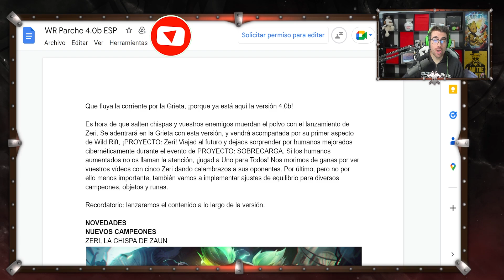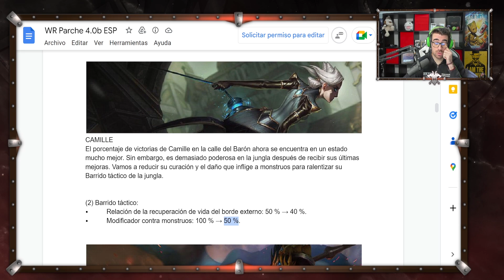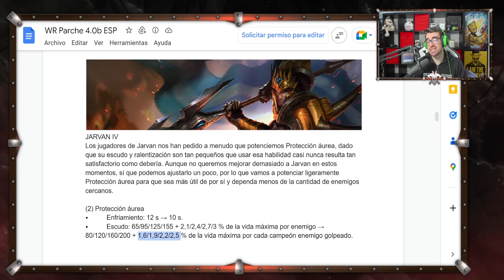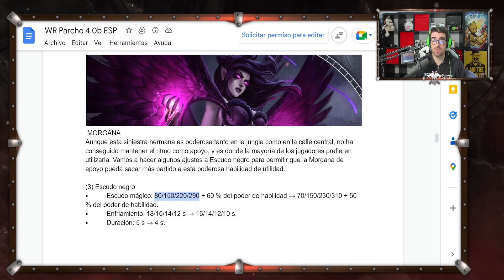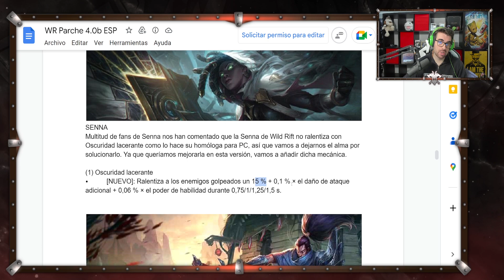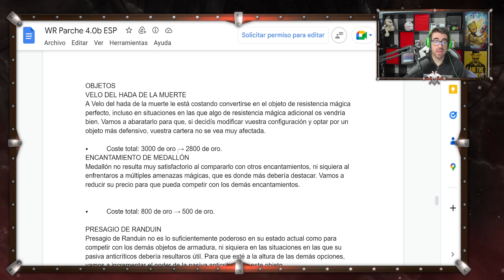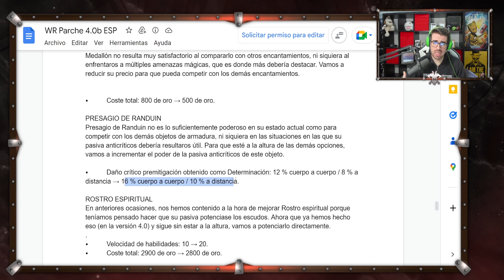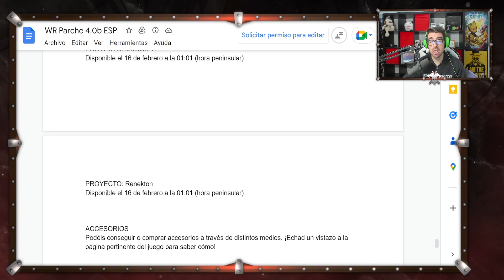TODO SOBRE EL PARCHE 4.0B Y YA ESTA AQUÍ ZERI!! | SamCro - Wild Rift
Repaso y análisis del parche que se avecina en las próximas horas y donde aparecerá Zeri, la nueva tiradora!